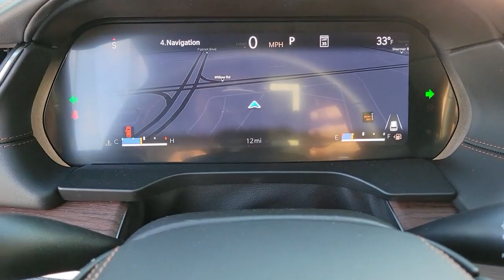2023 Jeep Grand Cherokee Chicago, Evanston, Highland Park, Deerfield, Northbrook IL J37293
Diamond Black Crystal Pearlcoat New 2023 Jeep Grand Cherokee Summit available in Glenview, IL at Fields Chrysler Jeep Dodge Ram Glenview. Servicing the Chicago, Evanston, Highland Park, Deerfield, Northbrook, IL area.

GVWR: 6 050 LBS  (STD),ENGINE: 3.6L V6 24V VVT UPG I W/ESS  (STD),DIAMOND BLACK CRYSTAL PEARLCOAT,QUICK ORDER PACKAGE 23S  -inc: Engine: 3.6L V6 24V VVT UPG I w/ESS  Transmission: 8-Speed Automatic 8HP50,MONOTONE PAINT,LUXURY TECH GROUP V  -inc: Wireless Charging Pad  2nd-Row Manual Window Shades,GLOBAL BLACK  NAPPA LEATHER SEATS,TRANSMISSION: 8-SPEED AUTOMATIC 8HP50,FRONT LICENSE PLATE BRACKET,Four Wheel Drive,Tow Hitch,Air Suspension,Active Suspension,Power Steering,Air Suspension,Air Suspension,ABS,4-Wheel Disc Brakes,Brake Assist,Locking/Limited Slip Differential,Aluminum Wheels,Tires - Front Performance,Tires - Rear Performance,Conventional Spare Tire,Sun/Moonroof,Generic Sun/Moonroof,Panoramic Roof,Heated Mirrors,Power Mirror(s),Integrated Turn Signal Mirrors,Power Folding Mirrors,Rear Defrost,Privacy Glass,Intermittent Wipers,Variable Speed Intermittent Wipers,Rain Sensing Wipers,Rear Spoiler,Remote Trunk Release,Power Liftgate,Power Door Locks,Daytime Running Lights,Automatic Headlights,LED Headlights,Fog Lamps,Automatic Highbeams,AM/FM Stereo,Navigation System,Satellite Radio,Bluetooth Connection,HD Radio,Requires Subscription,Premium Sound System,MP3 Player,Steering Wheel Audio Controls,Auxiliary Audio Input,Premium Sound System,Heated Front Seat(s),Cooled Front Seat(s),Power Driver Seat,Power Passenger Seat,Mirror Memory,Seat Memory,Seat-Massage,Power Driver Seat,Power Passenger Seat,Seat-Massage,Pass-Through Rear Seat,Heated Rear Seat(s),Rear Bench Seat,Seat-Massage,Adjustable Steering Wheel,Trip Computer,Power Windows,WiFi Hotspot,Leather Steering Wheel,Heated Steering Wheel,Keyless Entry,Power Door Locks,Keyless Start,Keyless Entry,Power Door Locks,Hands-Free Liftgate,Universal Garage Door Opener,Cruise Control,Adaptive Cruise Control,Climate Control,Multi-Zone A/C,A/C,A/C,Rear A/C,Woodgrain Interior Trim,Leather Seats,Bucket Seats,Driver Vanity Mirror,Passenger Vanity Mirror,Driver Illuminated Vanity Mirror,Passenger Illuminated Visor Mirror,Auto-Dimming Rearview Mirror,Floor Mats,Smart Device Integration,Remote Engine Start,Keyless Start,Mirror Memory,Seat Memory,Power Door Locks,Power Windows,Trip Computer,Security System,Immobilizer,Cruise Control Steering Assist,Traction Control,Stability Control,Traction Control,Front Side Air Bag,Telematics,Requires Subscription,Blind Spot Monitor,Lane Departure Warning,Lane Keeping Assist,Lane Departure Warning,Front Collision Mitigation,Rear Collision Mitigation,Automatic Parking,Cross-Traffic Alert,Aerial View Display System,Driver Monitoring,Tire Pressure Monitor,Driver Air Bag,Passenger Air Bag,Front Head Air Bag,Rear Head Air Bag,Passenger Air Bag Sensor,Knee Air Bag,Child Safety Locks,Back-Up Camera